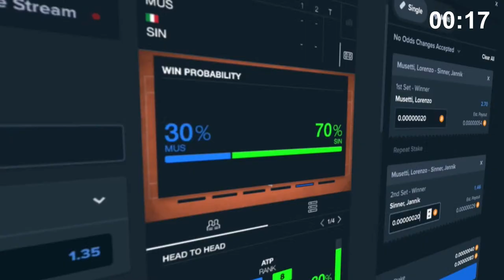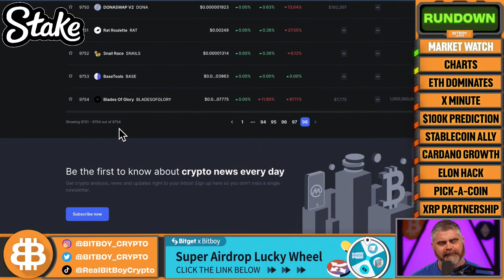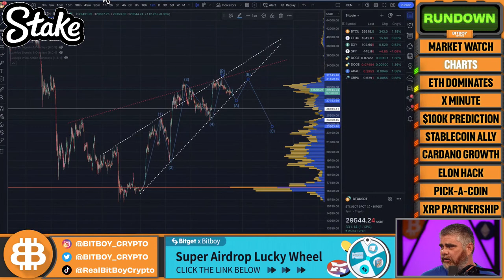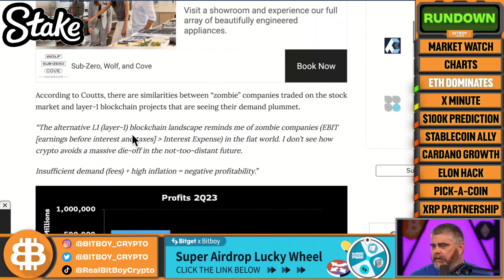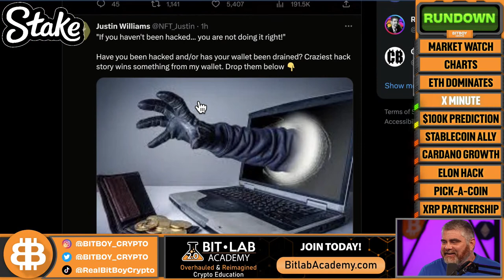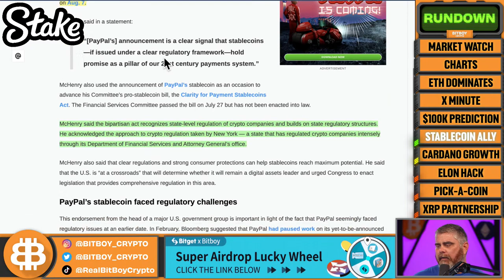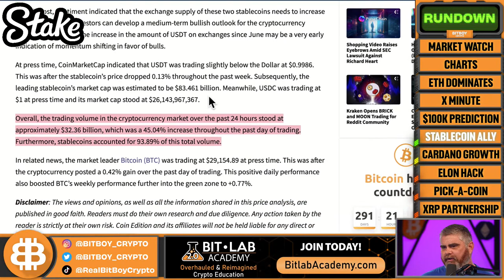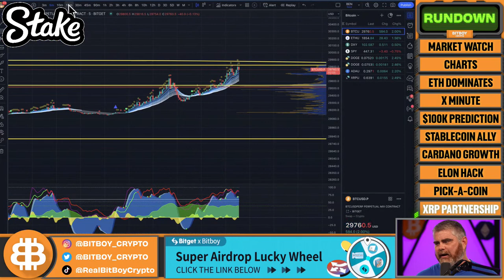XRP New HUGE Partnership! (ETH Domination Heating Up)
Let's dive into the details of XRP's new partnership. In today's show, we discuss the cryptocurrency markets and the latest crypto news. We'll also analyze the price of Bitcoin, Ethereum, and the top altcoins so you can make the best investment and trading decisions.